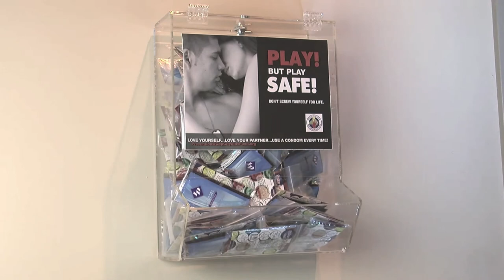Wide-Tray Condom Dispenser Intro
Introducing the NEW Wide-Tray Condom Dispenser from CondomDispenser.org, the global leader in condom dispenser sales. This new product has a dispensing opening 4 times wider than other dispensers, making it perfect for condom/lube kits, female condoms, dental dams, sanitary products and more. This new item is already a best-seller.